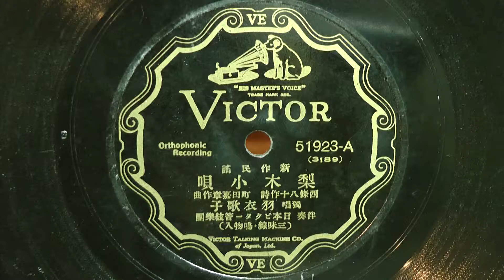梨木小唄(羽衣歌子)再録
昭和06年(1931年) VICTOR 新作民謡
作詞：西條八十
作曲：町田嘉章
独唱：羽衣歌子
伴奏：日本ビクター管絃楽団 三味線･鳴物入
51923-A(3189)